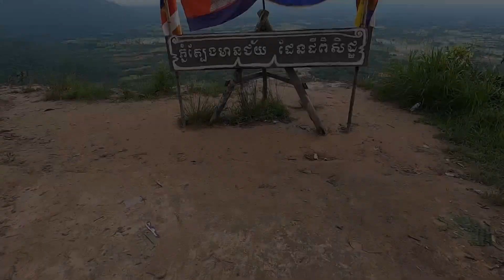ថ្ងៃទី២ ធ្លាប់តែលឺគេជិះគោយន្តនៅភ្នំត្បែង ជិះខ្លួនឯងបានដឹងថាសប្បាយl Day 2 at Phnom Tbeng, Preah Vihea